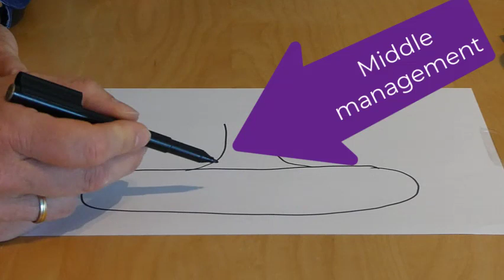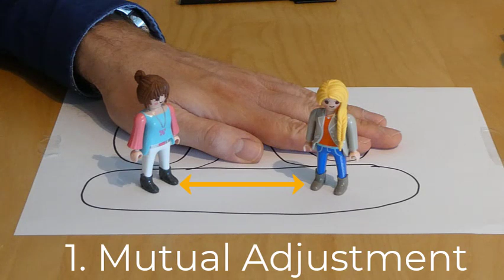Mintzberg's Coordination Mechanisms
This video classifies organizations using Mintzberg's coordination mechanisms (and a fair bit of playmobil).